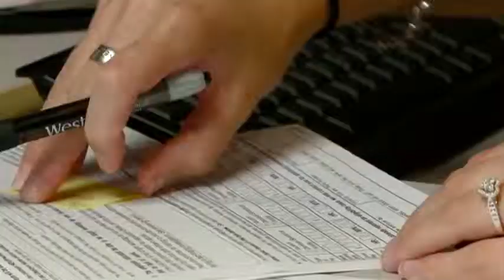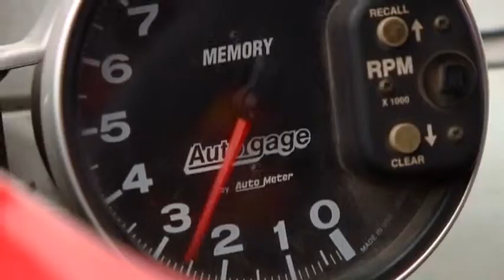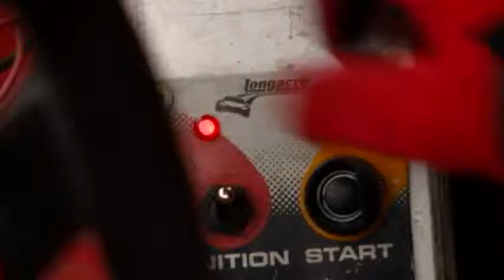In Search Of...Racing Queen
The La Crosse Fairground Speedway has a rich history of fun nights and fast speeds, but the future of the sport may look a little different down the road.